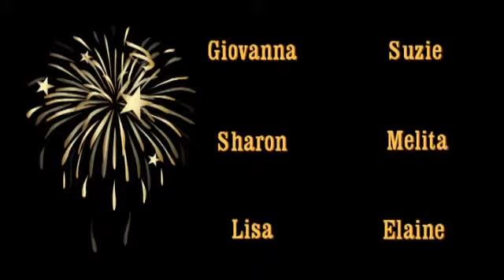Drumrush Dollies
Drumrush Dollies Live in the Mayfly Inn Kesh